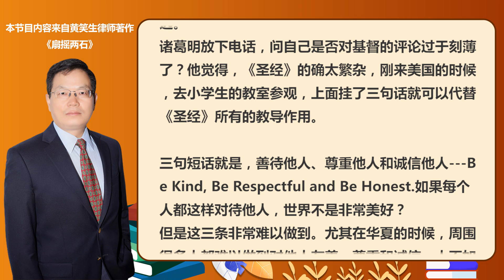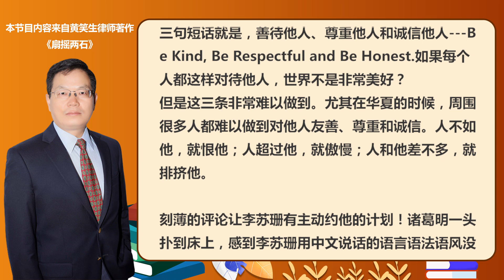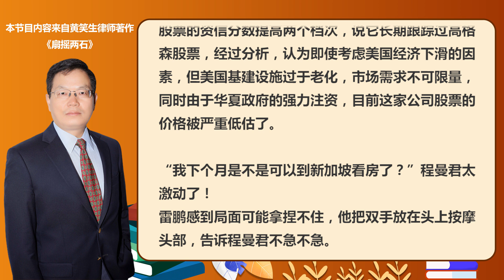第十二章股票波动1|诸葛明：美中浮世绘，黄笑生律师长篇小说《扇摇两石》第37期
长篇小说《扇摇两石》塑造诸葛明这个单体奋斗的人物，通过他和利益集团的交往和冲突，揭露了人性中恶的放纵，富者无德，贫者无望，学者无骨，仕者无节，阶层攀登者无上升空间。
约21万字，做历史鸿卷，盖法律、商战、政斗、人伦的多重跨越，抒写生离死别的动人哀歌，铺陈往返美中之间激越场面,记载即将远去的全球化时代。